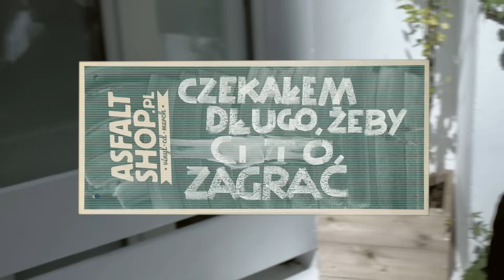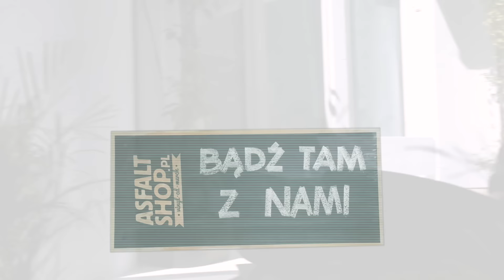Rasmentalism - 10 lecie - Zaproszenie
18 czerwca 2016, Patio/Miłość, Warszawa